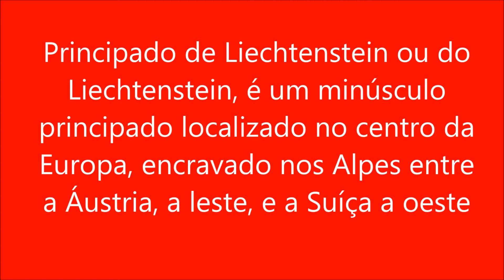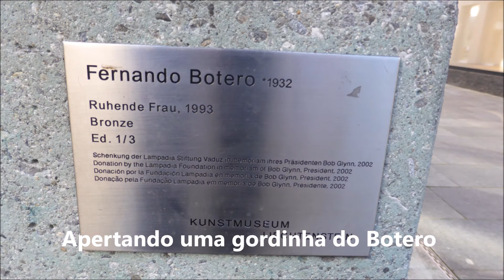2014 10 Vaduz Liechtenstein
Vaduz   Liechtenstein